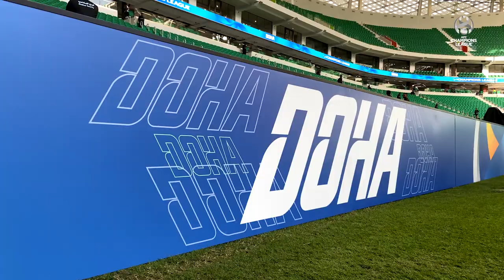ACL2022 West | Quarter-Finals Preview